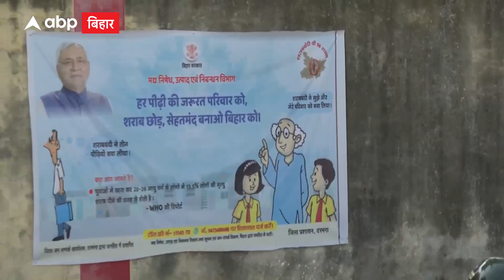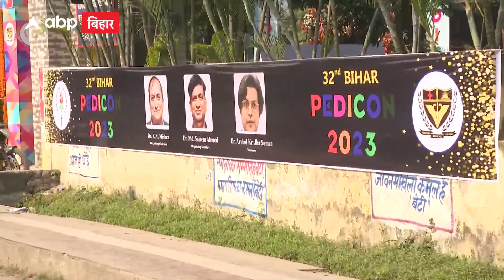दीवार पर शराबबंदी का पोस्टर लेकिन गेस्ट हाउस के अंदर ये हाल| Darbhanga Viral Video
दरभंगा में गजब हो गया है... DMCH परिसर के गेस्ट हाउस की बाउंड्री पर पोस्टर लगा है कि शराब मत पीजिये, सेहतमंद रहिये, शराबबंदी से क्या लाभ हो रहा यह जानकारी भी पोस्टर में दी गई है. शराबबंदी कानून की तारीफ की गयी है. पेस्टर में नीतीश की तस्वीर भी है. उत्पाद विभाग ने पोस्टर लगाया है..